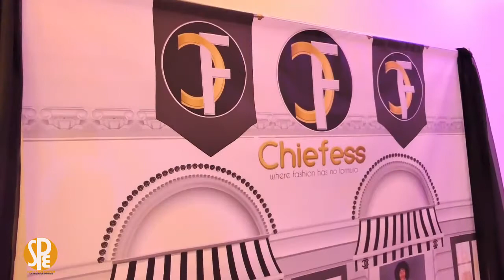Chiefess Fashon Show report TV DELAWARE English V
Report TV Chiefess Show Delaware